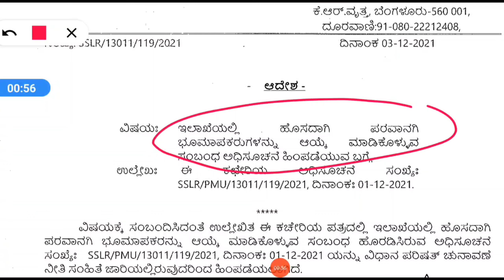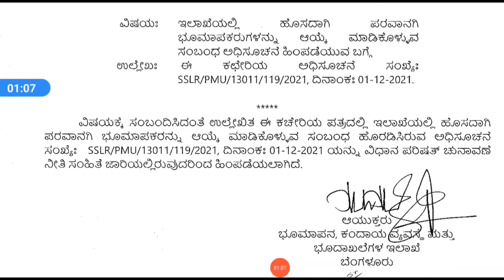Land Surveyor Recruitment| Withdrawal of application| Why Withdrawal of Land Surveyor Recruitment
Why Withdrawal of Land Surveyor Recruitment, land Surveyor Recruitment 2022 ,land Surveyor Recruitment 2021, Karnataka land surveyor job-2021, SSLR recruitment 2021 ,ಭೂಮಾಪಕರ ನಮಕಾತಿ 2022 ,2021 ,land surveyor recruitment karnataka ,land surveyor job ,land surveyor vacancy ,How to apply for land Surveyor 2019/20 ,,exam pattern for land surveyor Karnataka ,selection procedure for land Surveyor karnataka ,syllabus for Land surveyor Recruitment karnataka ,ಭೂಮಾಪನ ಇಲಾಖೆಯಲ್ಲಿ ಕೆಲಸ, ಭೂಮಾಪಕರ ಹುದ್ದೆ ನೇಮಕಾತಿ ,ಕಂದಾಯ ಇಲಾಖೆಯಲ್ಲಿ ಕೆಲಸ Karnataka land surveyor recruitment-2021, Land Surveyor full detailed explanation,Karnataka Land records recruitment-2021 ,Selection Procedure ,Age ,permanent? ,negative Marks? ,land surveyor post of Karnataka is permanent job or not ,land surveyor Exam syllabus ,exam date of land surveyor ,is negative Marks in land surveyor Exam ,what is salary for land surveyor ,quarries related to land surveyor recruitment ,